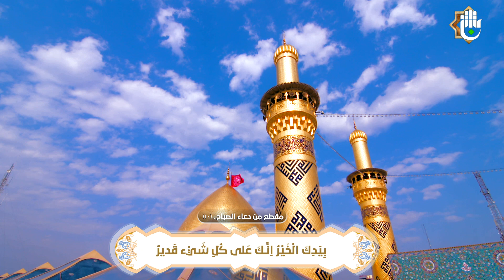فَاجْعَلِ اللّـهُمَّ صَباحي هذا ناِزلاً عَلَي بِضِياءِ الْهُدى